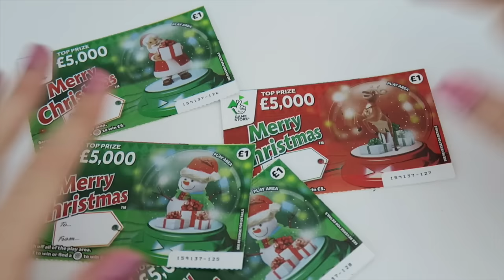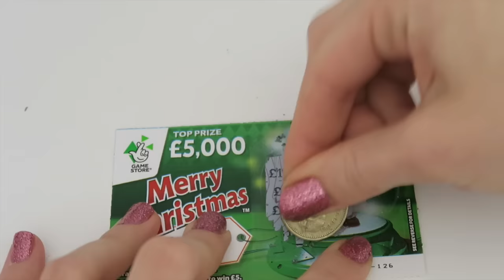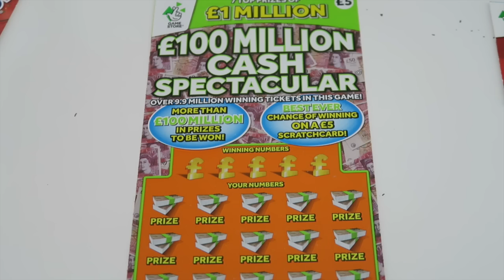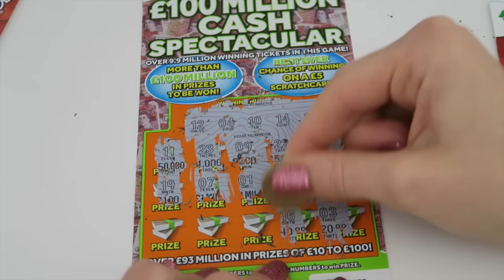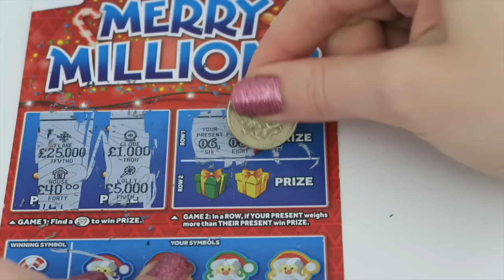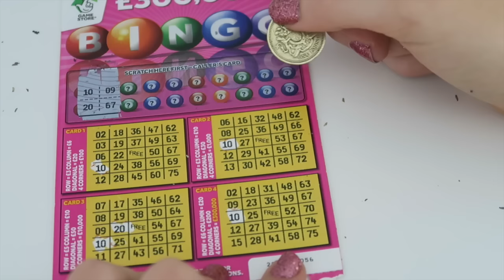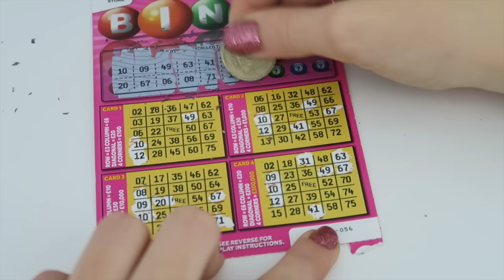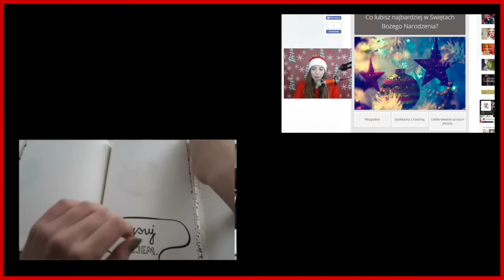ANGIELSKIE ZDRAPKI WYGRANA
SNAP glampaula